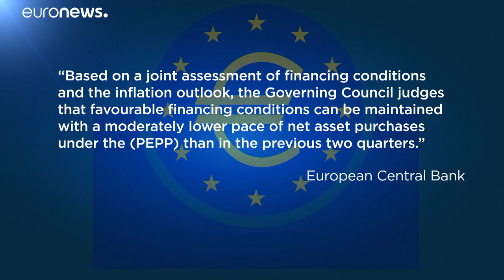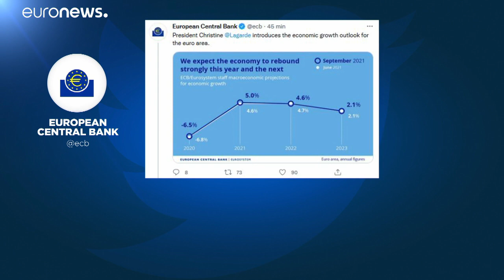ЕЦБ повысил прогноз роста ВВП еврозоны до 5%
Европейский центральный банк ожидает, что ВВП еврозоны вырастет на 5% до конца этого года. Согласно предыдущему прогнозу регулятора, рост экономики должен был составить 4,6%.